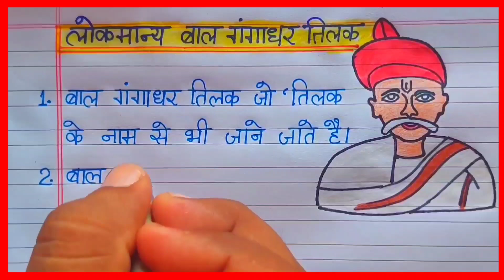बाल गंगाधर तिलक पर 10 लाइन का निबंध / 10 Line Essay On Bal Gangadhar Tilak In Hindi Writing 2023